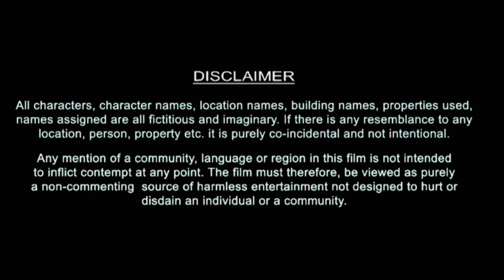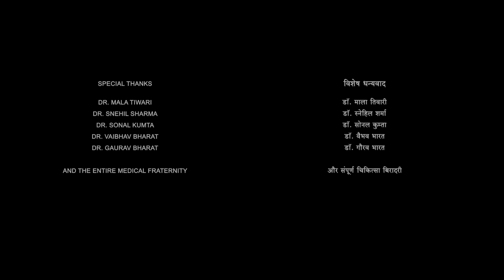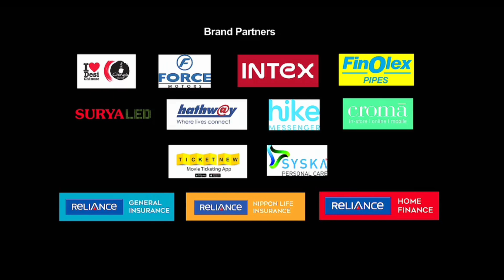Padmaavat Full Movie In Hindi | Ranveer Singh | Deepika Padukone | Shahid Kapoor | Review & Facts